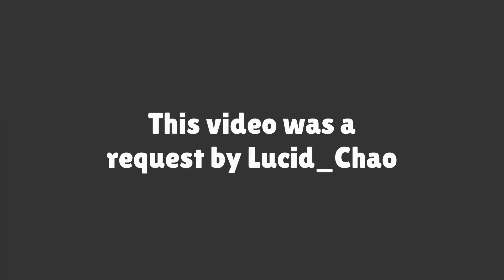Caillou Saves the City from Classic Caillou/4th Reward Day/Classic Caillou Grounded (My Version)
It's honestly crazy seeing how much this channel is growing! Let's keep it up! Also, this video was a request by Lucid_Chao! If you would like to request a video, please do so in the community tab or the comments section below!

Also, this video gets EXTREMELY loud at some parts, so please keep that in mind.